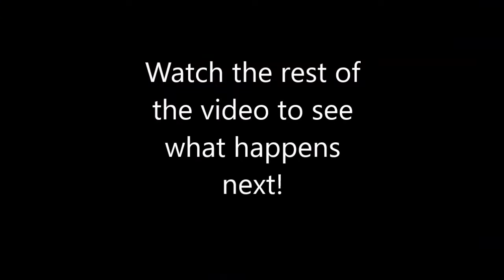FUNNY MOMENTS + I HIT A CLIP!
Hope You Did Enjoy!